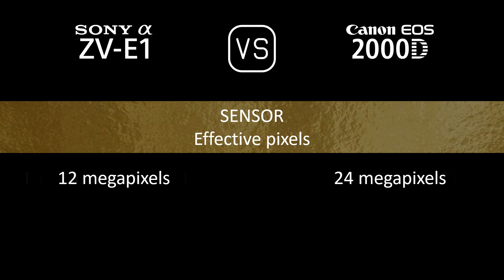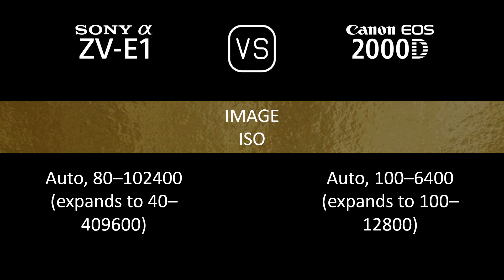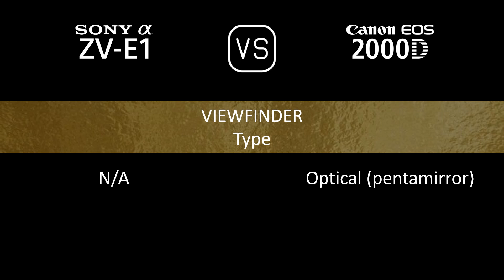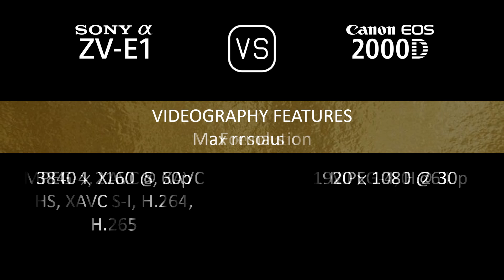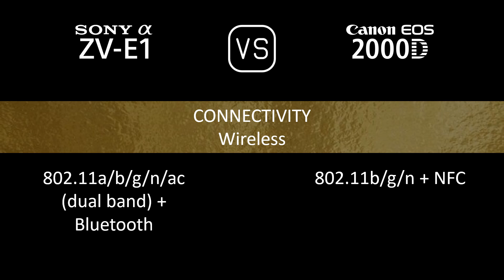Sony Alpha ZV-E1 vs. Canon EOS 2000D: A Comparison of Specifications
This video overviews the Sony Alpha ZV-E1 and the Canon EOS 2000D in a parallel comparison of specifications.

00:24 LAUNCH
00:32 BODY
00:41 SENSOR
01:05 IMAGE
01:21 OPTICS & FOCUS
01:50 SCREEN
02:10 VIEWFINDER
02:22 PHOTOGRAPHY FEATURES
03:23 VIDEOGRAPHY FEATURES
03:39 STORAGE
03:43 CONNECTIVITY
04:12 PHYSICAL
04:32 MISC